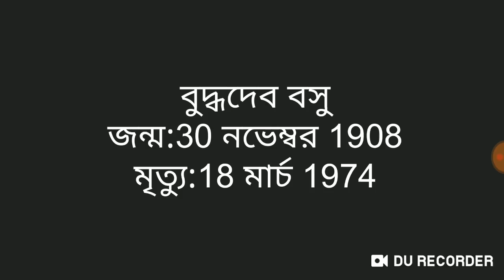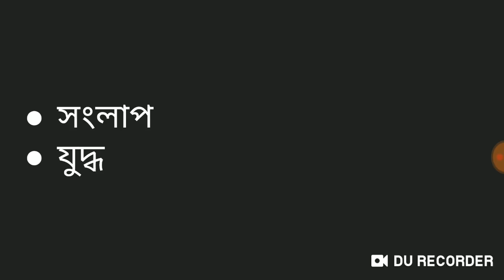NTA-UGC-NET।।নাটক।।প্রথম পার্থ।।আলোচনা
NTA-UGC-NET।।নাটক।।প্রথম পার্থ।।আলোচনাntaugcnet